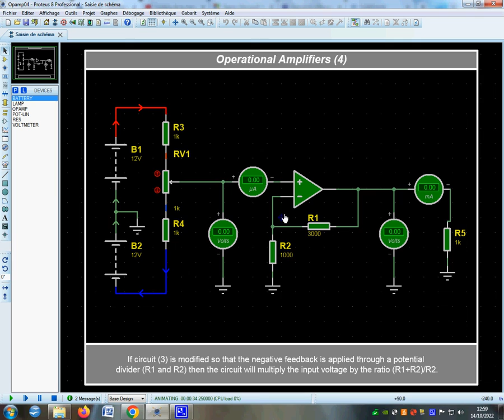amplificateur non inverseur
Simulation sous Protéus du montage à amplificateur opérationnel non inverseur. Gain en tension de 4. Gain en courant infini.